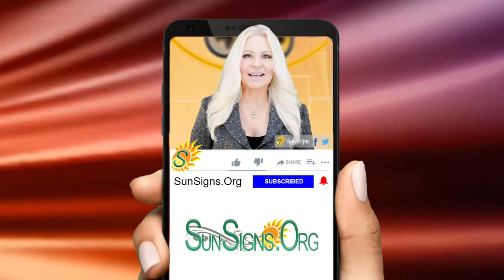♐️ Born On November 28th - Happy Birthday - Today's Zodiac Horoscope Personality - SunSigns.Org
November 28th  Zodiac Sign Is Sagittarius ♐️